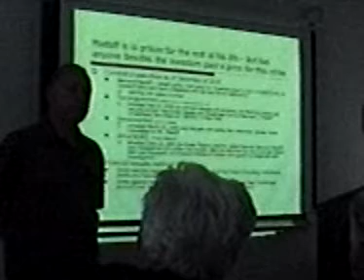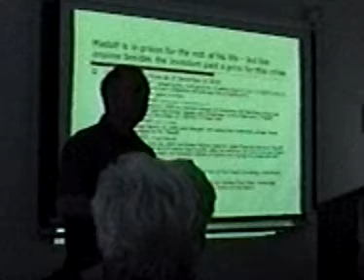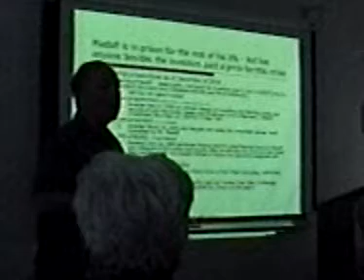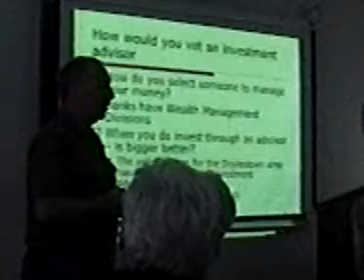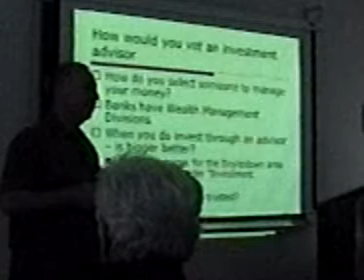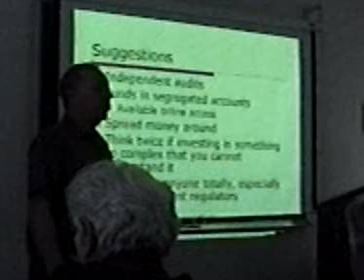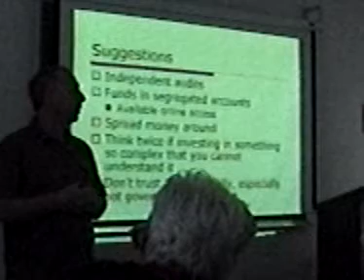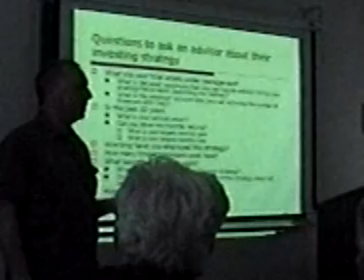Lecture 1- Part 5 Lecture Series Madoff Ponzi Scheme - Safety of the US Securities System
A class was given at a local college in the continuing education department.   While this class focuses primarily on the Madoff Ponzi scheme, it also gives a clear picture of the role of the SEC and taxing agencies in this massive crime.   The series consists of 11 lectures each lasting about 90 minutes.   Later lectures include two local politicians as guest speakers, one State and one Federal.    Each lecture is broken into segments of about 15 minutes.   I apologize in advance for the poor quality of the video - I am new at this and I am sure that it shows.   If you search for MADOFFINFO LECTURES you should be able to view additional lectures as I load them onto YOUTUBE.